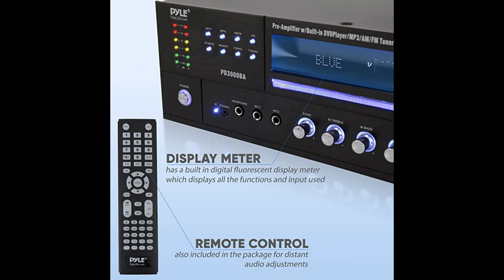Ten Best Sellers Home Theater System in August 2022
1. Vizio V51x-J6 36-inch 5.1 Channel Home Theater Soundbar System (Renewed)

2. Denon AVR-S540BT Receiver, 5.2 channel, 4K Ultra HD Audio and Video, Home Theater System, built-in Bluetooth and USB port, Compatible with HEOS Link for Wireless Music Streaming

3. Klipsch Black Reference Theater Pack 5.1 Surround Sound System

4. Rockville HTS56 1000w 5.1 Channel Home Theater System/Bluetooth/USB+8" Subwoofer

5. Yamaha YHT-4950U 4K Ultra HD 5.1-Channel Home Theater System with Bluetooth

6. Bobtot Home Theater System Surround Sound Speakers - 800 Watts 6.5 inch Subwoofer 5.1/2.1 Channel Bluetooth Input LED Display Home Audio Stereo System for 4K TV Ultra HD AV DVD FM Radio USB

7. Bobtot Surround Sound Speakers Home Theater System - 6.5 inch Subwoofer 800W 5.1/2.1 Channel Stereo Bluetooth Input Home Audio System for 4K TV Ultra HD AV DVD FM Radio USB with LED Display

8. Pyle 4 Channel Wireless Bluetooth Amplifier - 3000 Watt Stereo Speaker Home Audio Receiver w/ FM Radio, USB, 2 Microphone w/ Echo for Karaoke, Front Loading CD DVD Player, LED, Rack Mount - PD3000BA

9. 4-Channel Wireless Bluetooth Power Amplifier - 1000W Stereo Speaker Home Audio Receiver w/ FM Radio, USB, Headphone, 2 Microphone w/ Echo, Front Loading CD DVD Player, LED, Rack Mount - Pyle PD1000BA

10. Onkyo TX-NR6050+ 7.2 Channel Network Home Theater | Smart AV Receiver | 8K/60, 4K/120Hz | 90W | HDR | VRR | DTS | Dolby Atmos | ALLM | QFT | Includes Kwalicable Micro SD Card & Cleaning Cloth, Black